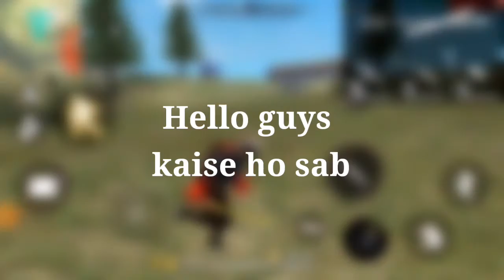||Surpise for all my subscriber|| ||DS SHADOW||